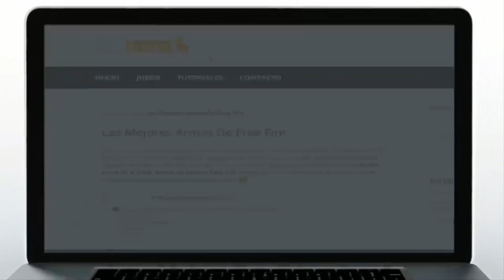TODAS LAS INTROS DE FOCUS98